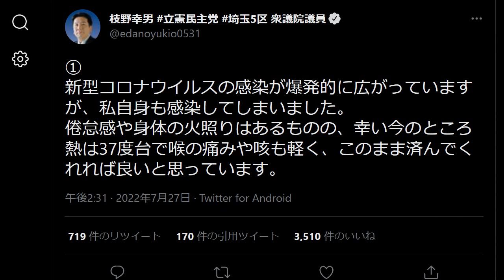立憲民主党・枝野幸男が感染